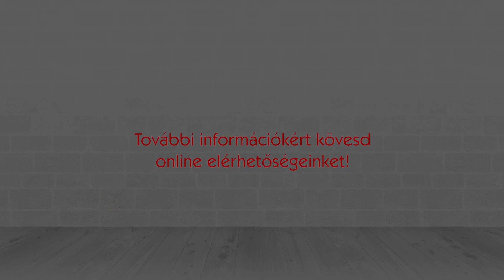Bemutatkozó film induló képzéseinkről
Nyerj bepillantást a következő tanévben induló képzéseinkről, programjainkról, tanóráinkról! Legyél TE IS bolyais!